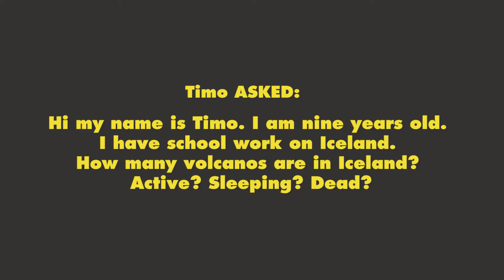How many volcanoes are in Iceland?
I got this interesting questions from Timo who is nine years old and is working on a school paper about Iceland. To answer him I went to the most famous volcano in Iceland. Do you know what volcano that is?
Kær kveðja,
Guðmunda of the South